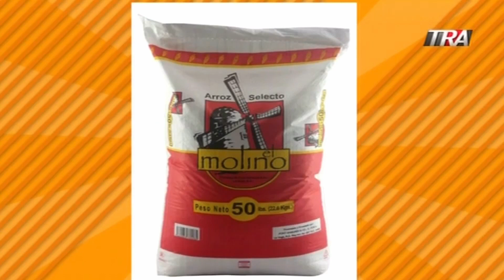Gran presentación de El Crock con sus más recientes temas | Pegate y Gana con El Pachá